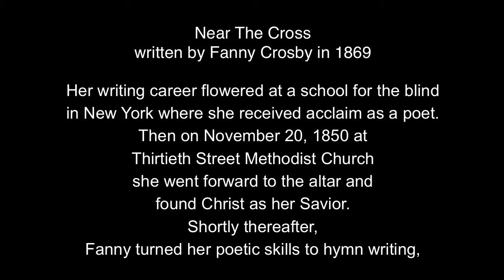Near the Cross